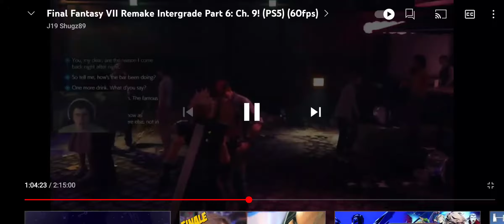Final Fantasy VII Remake Rumors......Let's address it!